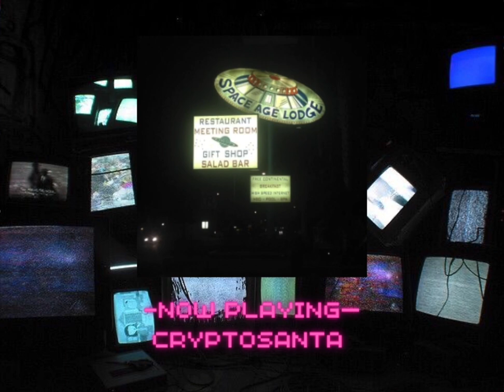⭐️lemon demon songs to vibe to at 3am ⭐️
⭐️ i’m too tired to add time stamps rn ⭐️